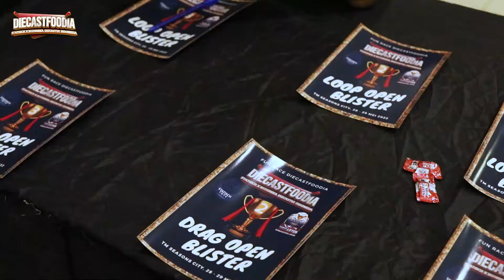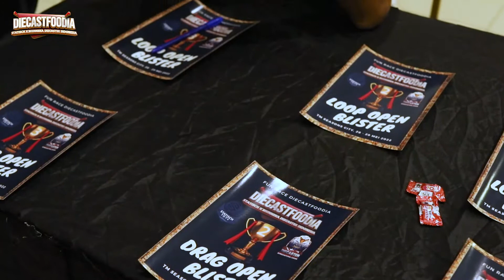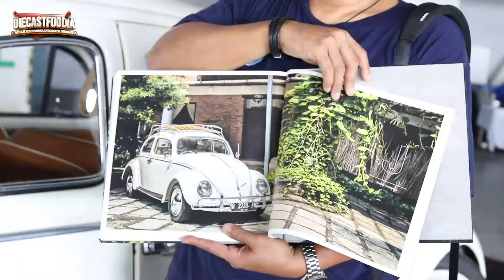Keseruan Diecastfoodia Seasons City 28-29 May 2022 kolaborasi Statisch dan BDI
Event Diecastfoodia Seasons City pertama diselengarakan 28-29 May 2022 hasil kolaborasi antara Statisch Diecast dan Komunitas Bhinneka Diecaster Indonesia , Tunggu Event Diecastfoodia kami berikutnya